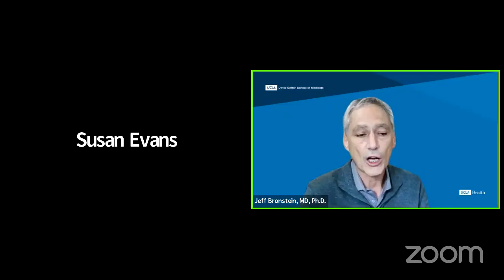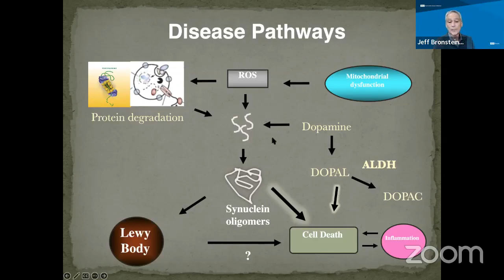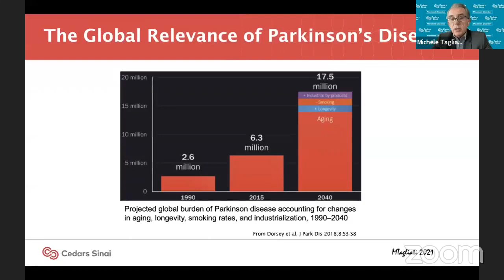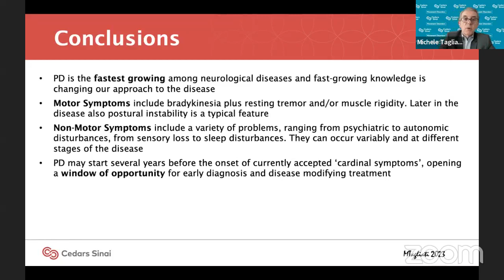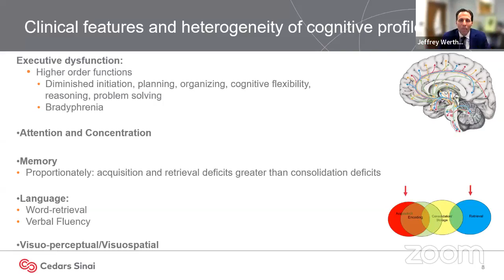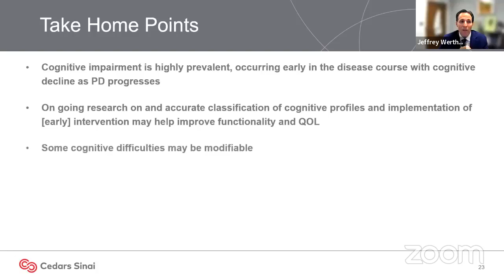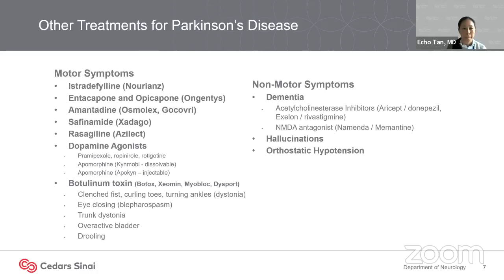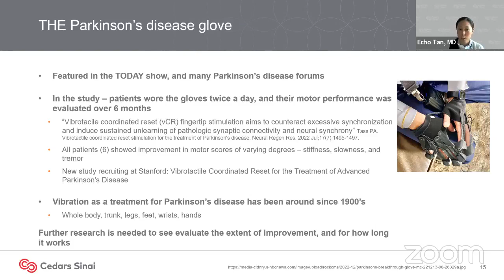Breakthrough Innovations in Parkinson's Treatment with Cedars-Sinai & UCLA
Did you know that Parkinson's is the fastest growing neurological disease? Join Kensington Senior Living and leading Movement Disorders Specialists at Cedars-Sinai & UCLA for an engaging discussion about breakthrough innovations in treatment. Learn the new definition of the disease, how a multi-disciplinary approach has proven successful, and the latest in non-surgical interventions.

At Kensington Senior Living, our promise is to love and care for your family as we do our own. Our expert team specializes in caring for those with movement disorders such as Parkinson’s Disease. We are committed to improving the quality of life for seniors as well as the caregivers who love them.